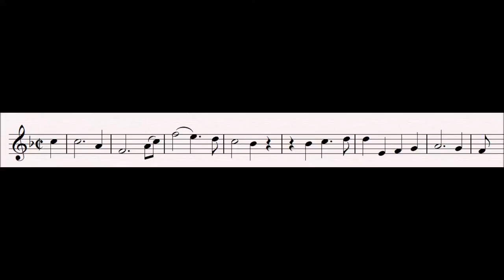19 Friends Greeting : Tannhäuser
This is the tune with which Wolfram greets Tannhäuser thus: "Gegrüsst sei uns, du Kühner Sänger" ("Greeting to you, gallant minstrel").

Progenitor leitmotifs:
None

Related Leitmotifs:
None

Subsidiary Leitmotifs:
None